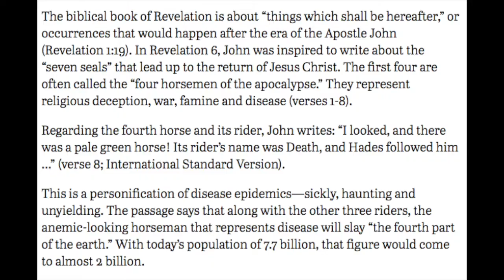100 questions (IN ALMOST) 5 minutes lmao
♡♡♡♡♡ OPEN♡♡♡♡♡

MY ETSY SHOP! I make & sell vegetarian lip balms :)

MAKE SURE TO:
LIKE THIS VIDEO UP BY GIVING IT A THUMBSUP👍

HEYYYYYYYYY GUYS ITS ME NICE 2 SEE YOU MERMAYNICORN💜 & TODAYS VIDEO ISSSSSSS. A fun lil tag/challenge I saw Natalie from Natalie's Outlet do! & I personally thought it was a fun way to distract myself from everything that is going on right now :( I honestly really recommend you to play this yourself with your friends & fam & have a good laugh this is honestly a 5-minute long tongue twister since I had to talk at 200 mph lma0 for my guy viewers I'm sure your used to listening to your girl's talk this fast wether its an argument or a simple plain conversation trust me I KNOW I TALK ALOT I can recite the bible and still think I haven't talked enough lol but it's a whole other story when your being timed so I did feel quite an adrenaline doing this fun game haha but what I also loved about this was that you got to know about me more on the personal side and not just basic questions like whats your age or height I LUV YA GOD BLESS YOU & please take care & don't leave home :(

                                                                     Bianca Azu